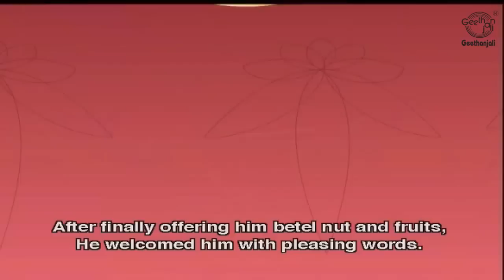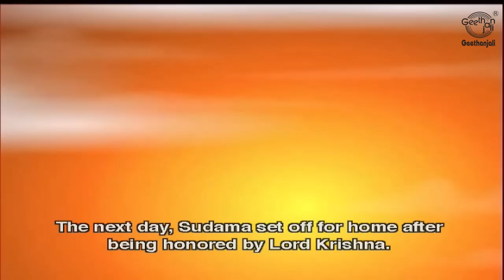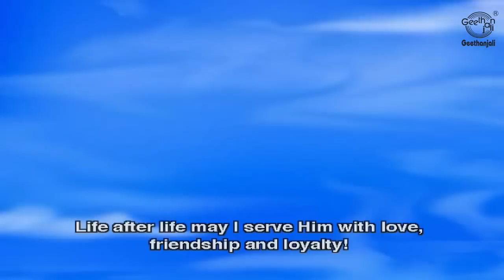Lord Krishna Stories for Children - Krishna and Sudama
LORD KRISHNA
Protector, Warrior, King, Hero Legend. Krishna is all this and more to millions of His devoted followers around the world. These stories include a divine incarnation, a pastoral childhood and his life as a heroic warrior and teacher.
KRISHNA AND SUDAMA
This story tells how Lord Krishna worshiped his brahmana friend Sudama, who came to his palace seeking charity and how he bestowed upon him wealth greater that that of the King of Heaven.